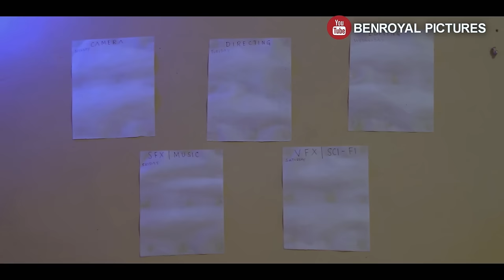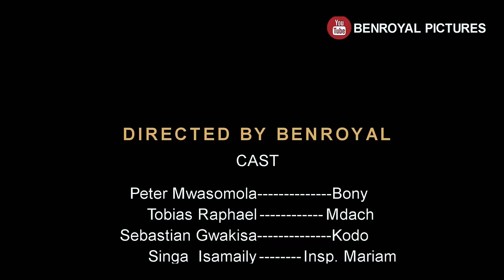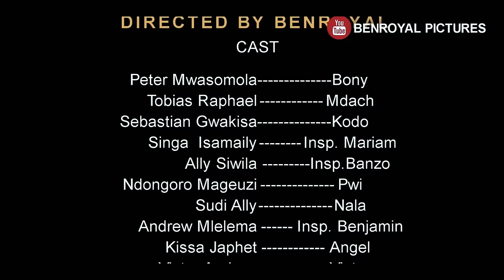Bongo Movie action movie 2023 (Sisi Chapter 2) top Netflix movies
Part 1

@Benroyalmovies Action - A street boy turn to a Corp because of love [ENG SUB] Latest Swahili Film 2023 | SiSi Movie